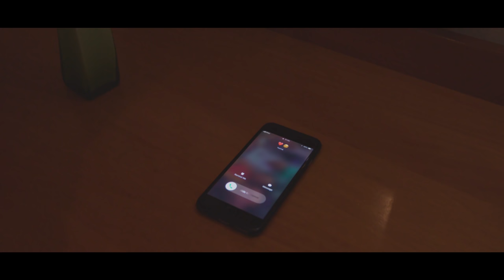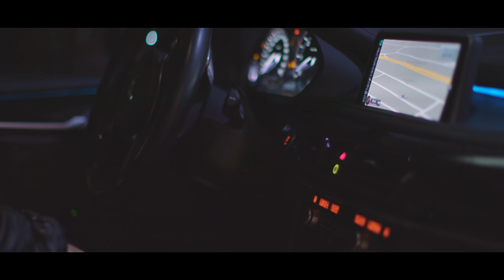Hajzer Gjoshi - Sa kushton loti